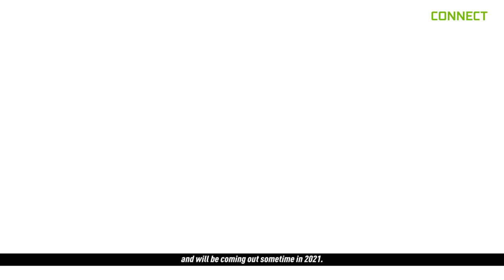Everything you need to know about the PS5 Reveal Event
ICYMI, A lot of new games has been announced. From PlayStation Exclusives to a few games coming on the PC later, here's everything you need to know about the PS5 Reveal Event